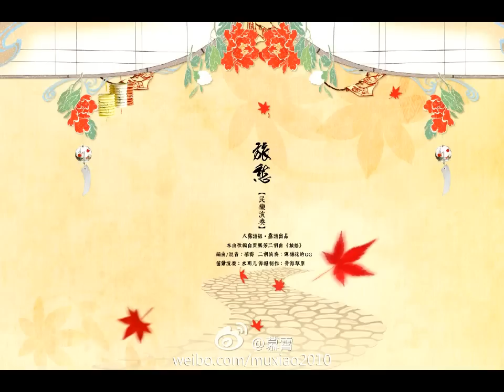Chinese Music 旅愁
【民乐演奏】《旅愁》
八靠谱组·靠谱出品
本曲改编自贾鹏芳二胡曲《旅愁》

编曲/混音：慕霄
二胡演奏：弹棉花的GG
笛箫演奏：水玥儿
海报制作：青海草原

編曲感想：
这次在花哥的推荐下改编了《旅愁》这首曲子。很喜欢贾鹏芳大大的凄凉而淡雅的原版！但这次在编曲上却没有完全按照原版的来。和声上尽量尊重原版，在编配上尽量的丰富，同时依照"突出民乐演奏"的原则，加入了箫的副旋律，首次尝试了一些我们成为"燃"的元素！花哥二胡的柔！玥儿笛箫即兴的酷！让这首改编有了更多的新鲜感！这次草原的海报也进行了全新的尝试！希望大家喜欢！！！